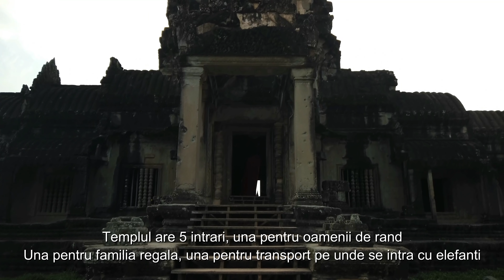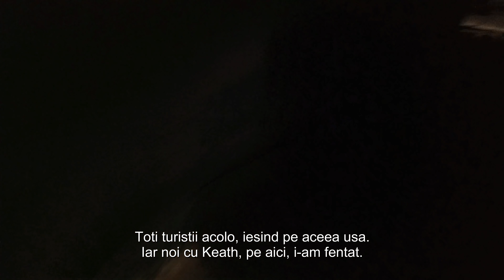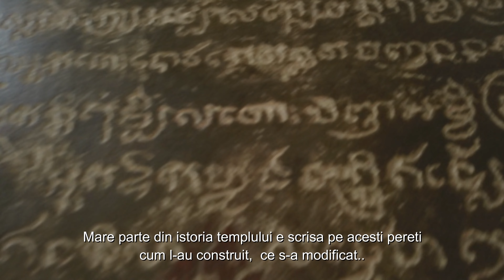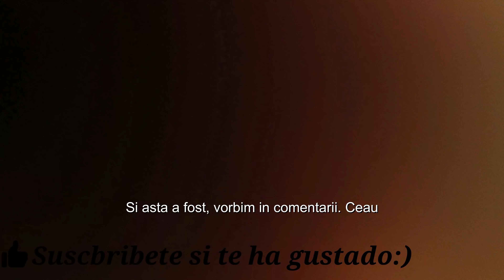CEL MAI MARE MONUMENT RELIGIOS AL LUMII [Angkor subtitrare romana]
Buna! Ne-ati spus pe Instagram ca ati dorii sa vedeti si celelalte vloguri facute de noi, la inceput, cand filmam in limba spaniola. Am decis sa incepem cu faimosul Angkor Wat, asa cum trebuie vizitat, cu un localnic care ne arata toate secretele celui mai important loc religios de pe pamant.
Vizionare placuta!

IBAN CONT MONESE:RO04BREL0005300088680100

30 zile gratuite AMAZON PRIME

Ce laptop am

Travel bags

Cum vedem NETFLIX in orice hotel